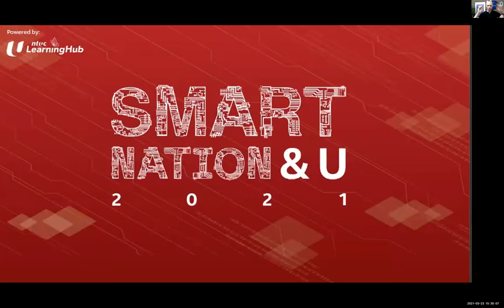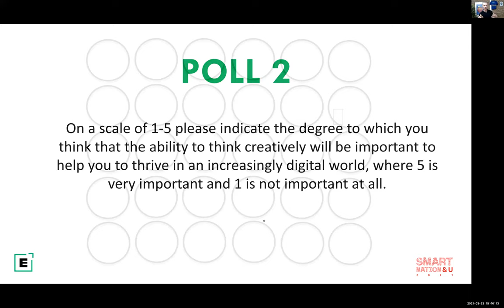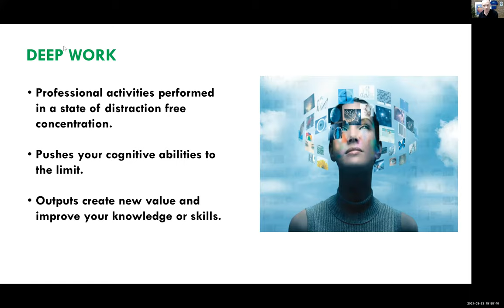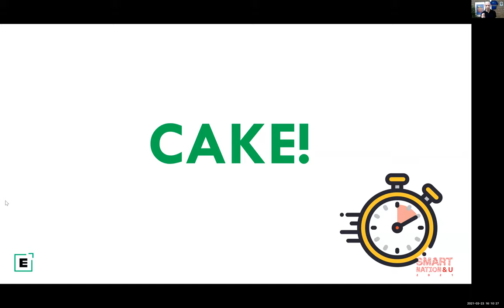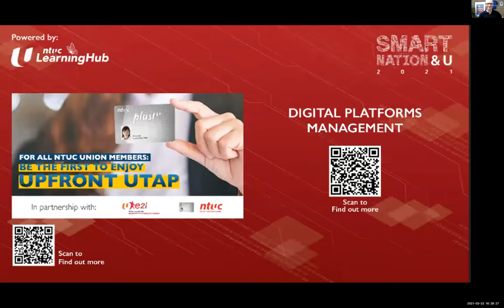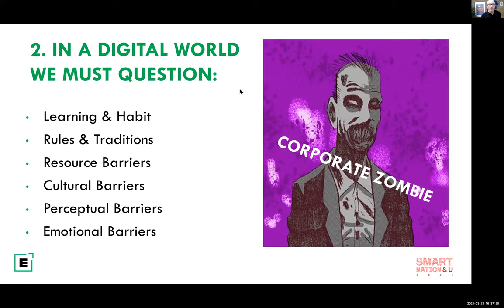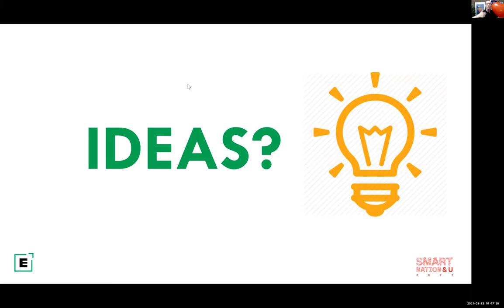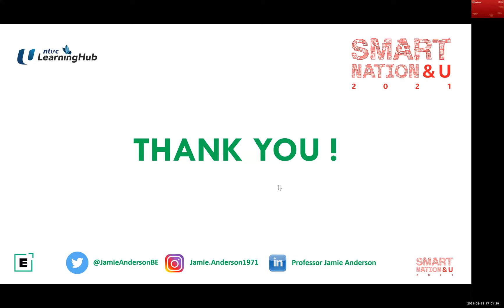Smart Nation & U Let's Learn - Creative thinking for a digital world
In an increasingly digital business environment, creative thinking is more needed than ever for everyone from leaders, managers to employees. Learn about the concepts behind linear and non-linear thinking in the digital world. This session will involve hands-on exercises and opportunities for participants to reflect on their own creative potential.

This session was conducted as part of the Smart Nation & U 2021: Let’s Learn festival, which was jointly organised by the Smart Nation & Digital Government Office and NTUC LearningHub.